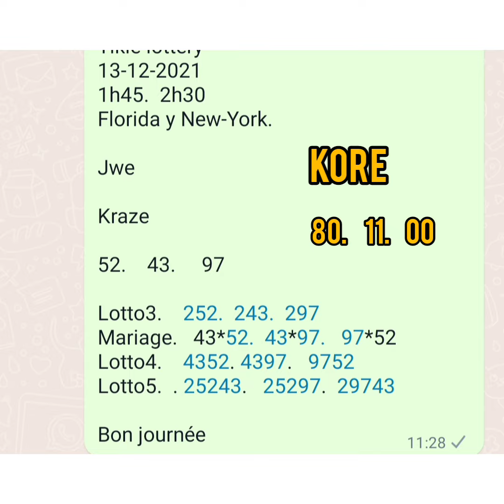tikle lottery abone remontada m'en boul ki Cho pou le 13-12-2021 abone ou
tikle